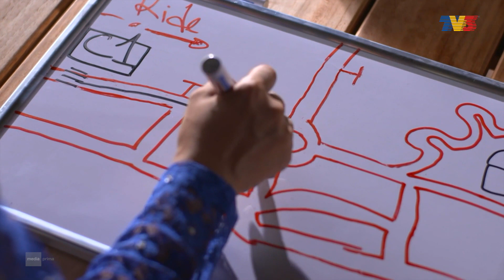HIGHLIGHT: Episod 12- Dah Lah, Tak Yah Nak Membodek Sangatlah! | Mem & Bibik-Bibik (2022)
Suatu hari Bibik Ram kemas stor dan terjumpa basikal milik En Hakimi. Ia adalah basikal mahal berjenama. Bibik Ram nak pinjam tapi En Hakimi tak izinkan kerana ia adalah basikal mahal bernilai ribuan ringgit, ‘bukan biasa biasa’.  Ia juga hadiah ulang tahun perkahwinan mereka pemberian dari syarikat. Tapi memikirkan ia tidak digunakan, dan memikirkan simpati kepada Bibik Ram yang ingin bersukan, dia izinkan untuk guna. Bermulalah Bibik Ram melaram dengan basikal mahal mengayuh di sekitar taman perumahan menyebabkan Bibik Bibik lain juga ingin join berbasikal juga. Antara mereka, ada yang meminjam basikal dari majikan mereka. Ada pula yang memujuk majikan mereka untuk belikan basikal serendah RM300 pun dah ada.

Pelakon: Rozita Che Wan, Zain Saidin, Tengku Zara, Nabila Razali, Azza Elite, Aprena Manrose